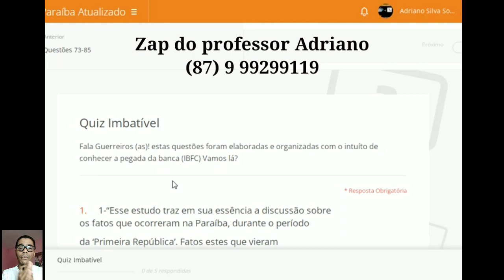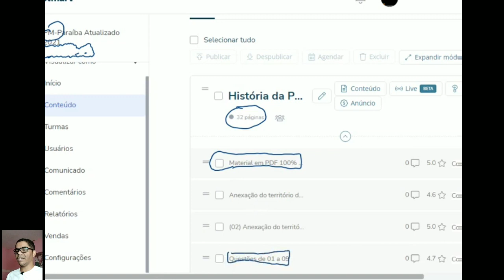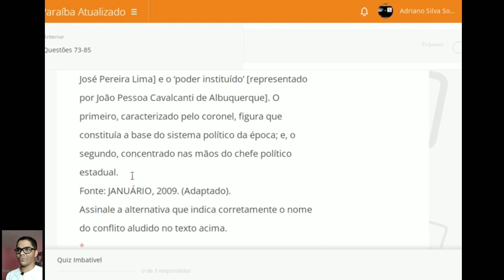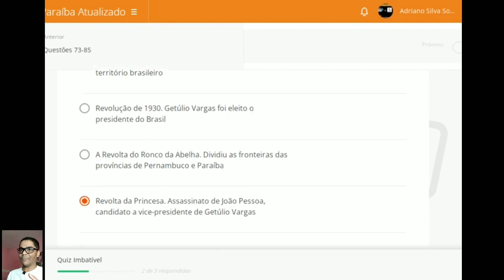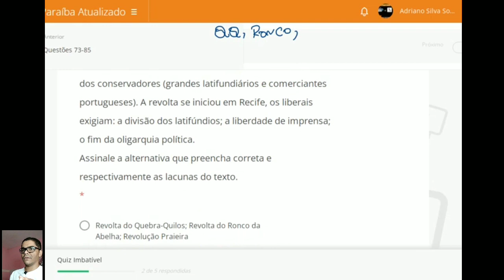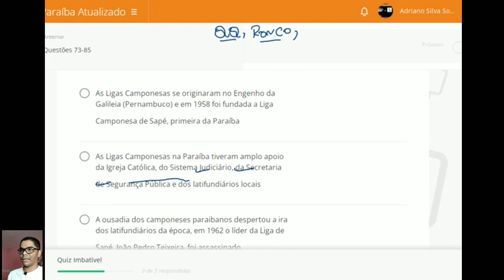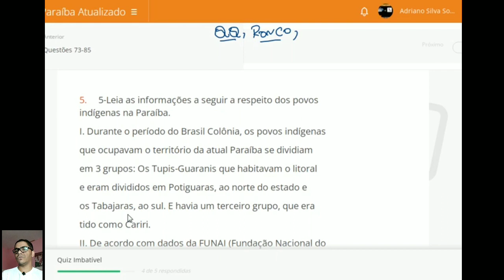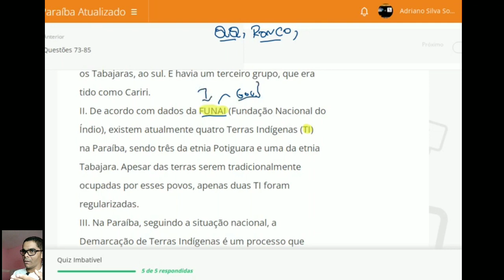PM-PARAÍBA quiz da última prova resoluções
plataforma exclusiva PM-PARAÍBA 2022 vídeo aula mais material de apoio em PDF

vídeo resoluções com mais de 100 Questões